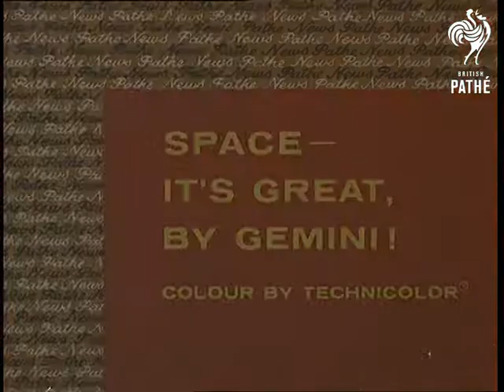Space - It's Great By Gemini ! (1966)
Full title reads: "Space - It's Great, By Gemini ! - Colour by Technicolor"

Various shots from the NASA Gemini Nine space capsule piloted by Thomas Stafford and Eugene Cernan. We see a satellite the capsule is supposed to dock with while in orbit.

Shots from the capsule as it re-enters the Earth's atmosphere. (Not very exciting to watch - MD).
 FILM ID:1797.12